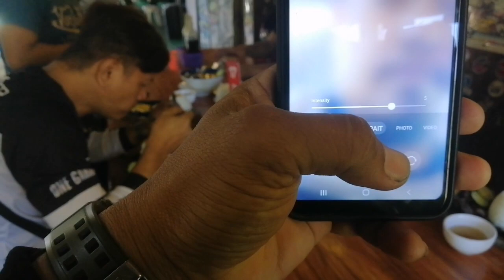AKO NAMAN MUNA FEAT. BALABBAG FALLS